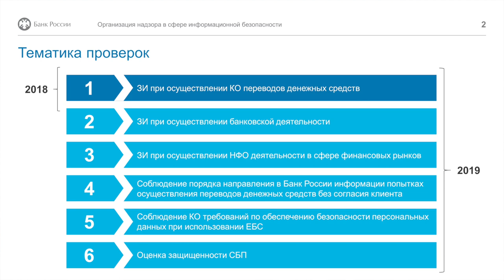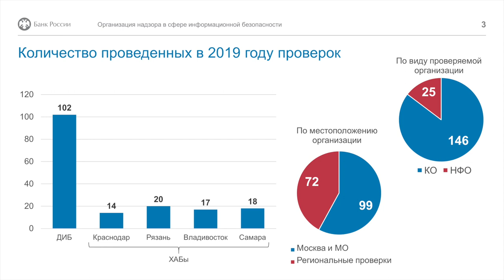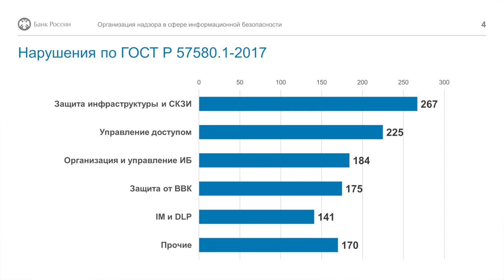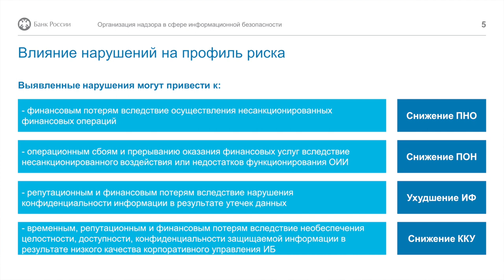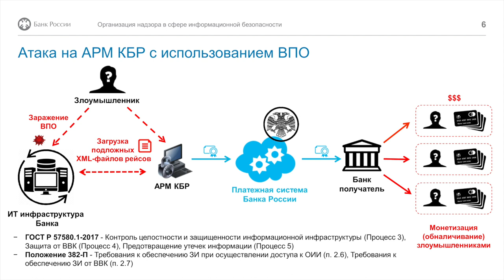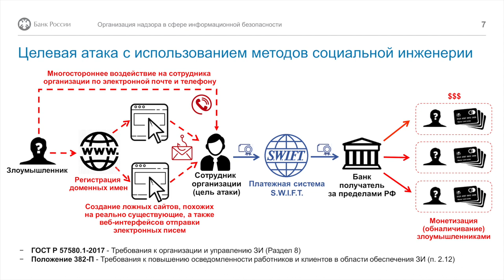Александр Дудка (Банк России): Вы не читали стандарт? Тогда мы идём к вам! | BIS TV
Представитель ФинЦЕРТ рассказал на XII Уральском форуме о том, как совершенствуются форматы проверок, и о риск-профилировании финансовых организаций.

Александр Дудка, начальник отдела проверок и контроля применения информационных технологий ФинЦЕРТ Банка России, представил свой доклад на сессии XII Уральского форума, посвященной практике выполнения нормативных документов Банка России. Представитель регулятора сообщил, что за 2019 год тематика проверок значительно расширилась, и соответственно увеличилось количество выявленных нарушений ИБ в банках и некредитных финансовых организациях. В планах регулятора — постепенный переход на новую модель консультационного надзора, при котором схема регулярных проверок будет выстраиваться на основании того, к какой группе риска принадлежит финансовая организация.